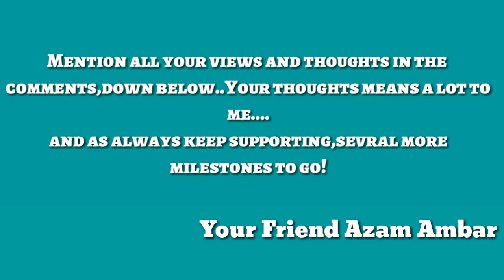1000 Subscribe's Celebration 2019 | Thanks for 1k Subscribe's | Gyan kosh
दोस्तों सबसे पहले  तो मैं आप सभी का तहे दिल से शुक्रिया अदा करता हूं, और मुबारक बाद देता हूं ..

अगर आप भी शेर ओ शायरी, गज़ल और कविताएं लिखने के शौकीन हैं तो अपनी एक वीडियो बना कर या ऑडियो रिकार्ड करके भेजिए हमारे वाट्सअप no. - 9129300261
पर ।
वीडियो पसन्द आती है तो आपकी वीडियो हमारे चैनल पर प्रसारित की जाएगी ।

आज आप की दुआओं और सपोर्ट से कुछ महीनों में ही हमारा परिवार 1000 लोगों का हो गया मतलब हमारे चैनल अपनी महफ़िल पर 1000 से ज्यादा subscriber हो गए हैं । इसी के साथ अगर आप भी शेर ओ शायरी, गज़ल और कविताएं लिखने के शौकीन हैं तो आपके पास मौका है यूट्यूब पर आने का ।

उम्मीद करता हूं कि इसी तरह आपका प्यार और सपोर्ट बना रहेगा ।

शुक्रिया दोस्तों ।